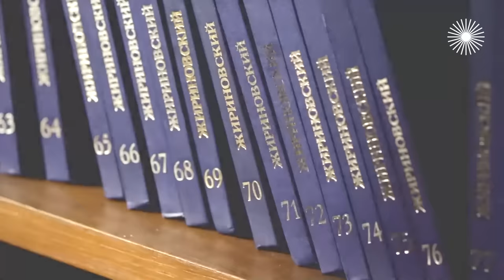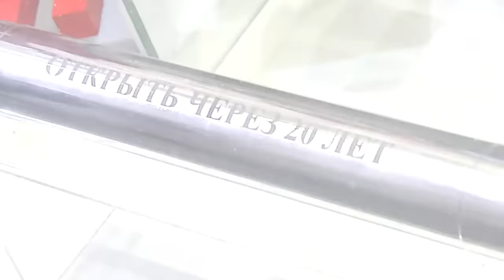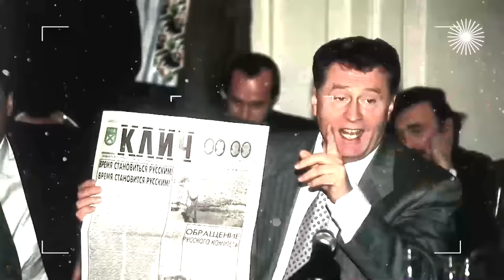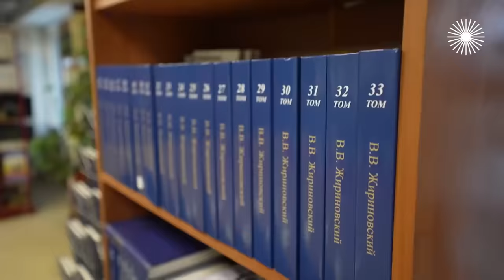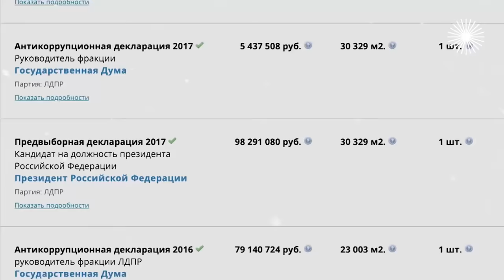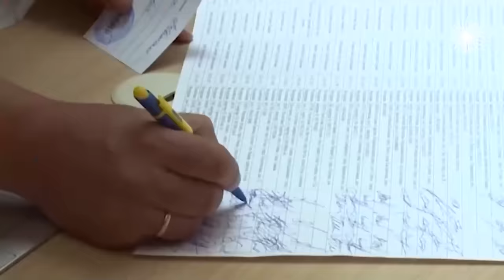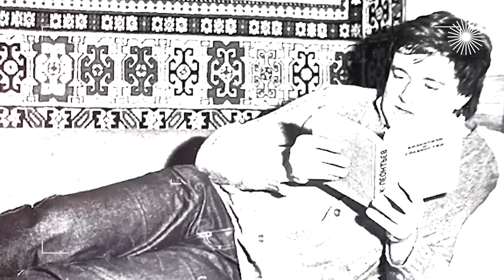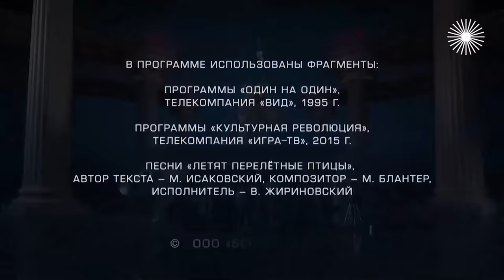Владимир Жириновский. Самый загадочный персонаж российской элиты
Загадка Жириновского. Русские тайны. Его называли королём скандалов и шутом от политики. За тридцать лет он сумел стать "своим" для многих. При этом остался самым загадочным персонажем российской элиты. Кем был Владимир Жириновский на самом деле? Откуда у него взялся странный дар пророчества? И какую роль в его карьере сыграл экстрасенс Кашпировский? Правда ли, что политик был богат, как арабский шейх? И куда подевалось его баснословное состояние? За что Жириновский сидел в турецкой тюрьме? Что связывало его с КГБ?